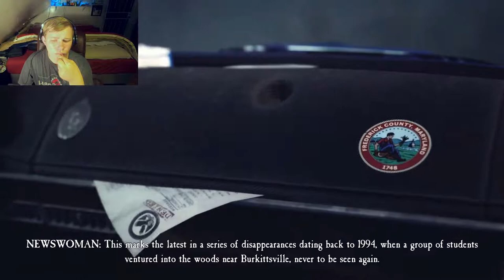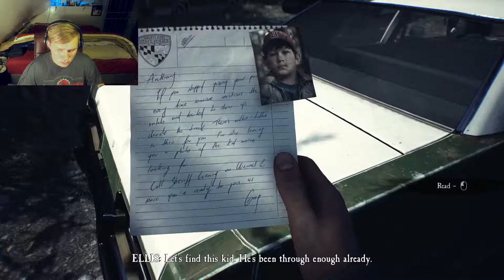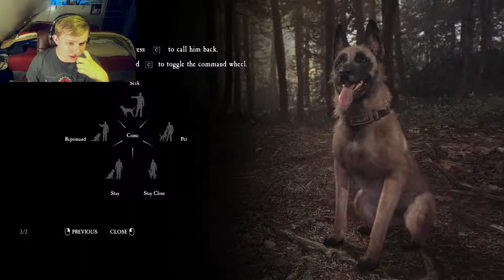The Dark Forest....Blair Witch (Part One) +Face Reveal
GET THE GAME IN THIS VIDEO HERE -